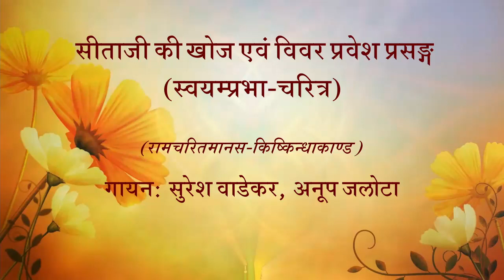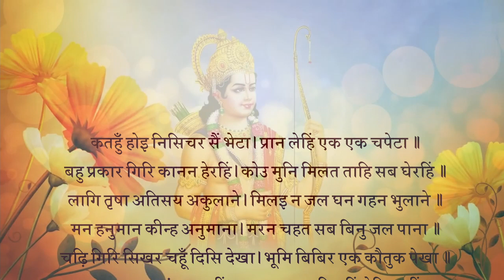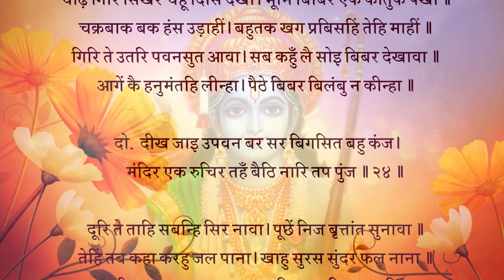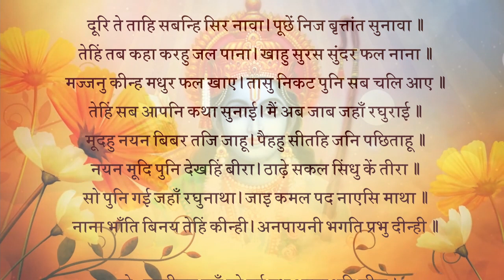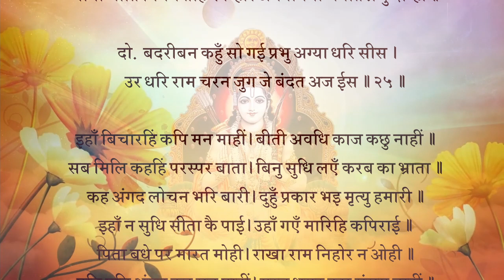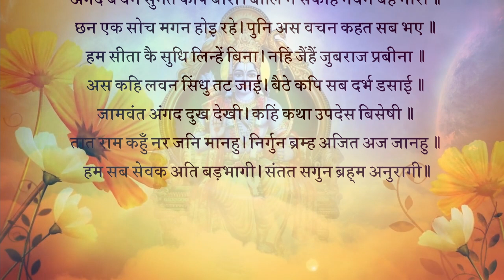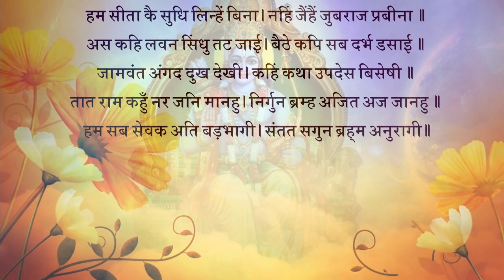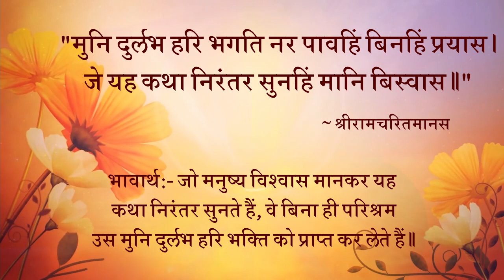सीताजी की खोज एवं विवर प्रवेश प्रसङ्ग (स्वयम्प्रभा-चरित्र)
कतहुँ होइ निसिचर सैं भेटा। प्रान लेहिं एक एक चपेटा॥
बहु प्रकार गिरि कानन हेरहिं। कोउ मुनि मिलइ ताहि सब घेरहिं॥1॥
भावार्थ : कहीं किसी राक्षस से भेंट हो जाती है, तो एक-एक चपत में ही उसके प्राण ले लेते हैं। पर्वतों और वनों को बहुत प्रकार से खोज रहे हैं। कोई मुनि मिल जाता है तो पता पूछने के लिए उसे सब घेर लेते हैं॥1॥
लागि तृषा अतिसय अकुलाने। मिलइ न जल घन गहन भुलाने॥
मन हनुमान्‌ कीन्ह अनुमाना। मरन चहत सब बिनु जल पाना॥2॥
भावार्थ : इतने में ही सबको अत्यंत प्यास लगी, जिससे सब अत्यंत ही व्याकुल हो गए, किंतु जल कहीं नहीं मिला। घने जंगल में सब भुला गए। हनुमान्‌जी ने मन में अनुमान किया कि जल पिए बिना सब लोग मरना ही चाहते हैं॥2॥
* चढ़ि गिरि सिखर चहूँ दिसि देखा। भूमि बिबर एक कौतुक पेखा॥
चक्रबाक बक हंस उड़ाहीं। बहुतक खग प्रबिसहिं तेहि माहीं॥3॥
भावार्थ : उन्होंने पहाड़ की चोटी पर चढ़कर चारों ओर देखा तो पृथ्वी के अंदर एक गुफा में उन्हें एक कौतुक (आश्चर्य) दिखाई दिया। उसके ऊपर चकवे, बगुले और हंस उड़ रहे हैं और बहुत से पक्षी उसमें प्रवेश कर रहे हैं॥3॥
* गिरि ते उतरि पवनसुत आवा। सब कहुँ लै सोइ बिबर देखावा॥
आगें कै हनुमंतहि लीन्हा। पैठे बिबर बिलंबु न कीन्हा॥4॥
भावार्थ : पवन कुमार हनुमान्‌जी पर्वत से उतर आए और सबको ले जाकर उन्होंने वह गुफा दिखलाई। सबने हनुमान्‌जी को आगे कर लिया और वे गुफा में घुस गए, देर नहीं की॥4॥
दोहा :
* दीख जाइ उपबन बर सर बिगसित बहु कंज।
मंदिर एक रुचिर तहँ बैठि नारि तप पुंज॥24॥
भावार्थ : अंदर जाकर उन्होंने एक उत्तम उपवन (बगीचा) और तालाब देखा, जिसमें बहुत से कमल खिले हुए हैं। वहीं एक सुंदर मंदिर है, जिसमें एक तपोमूर्ति स्त्री बैठी है॥24॥
चौपाई :
* दूरि ते ताहि सबन्हि सिरु नावा। पूछें निज बृत्तांत सुनावा॥
तेहिं तब कहा करहु जल पाना। खाहु सुरस सुंदर फल नाना॥1॥
भावार्थ : दूर से ही सबने उसे सिर नवाया और पूछने पर अपना सब वृत्तांत कह सुनाया। तब उसने कहा- जलपान करो और भाँति-भाँति के रसीले सुंदर फल खाओ॥1॥
* मज्जनु कीन्ह मधुर फल खाए। तासु निकट पुनि सब चलि आए॥
तेहिं सब आपनि कथा सुनाई। मैं अब जाब जहाँ रघुराई॥2॥
भावार्थ : (आज्ञा पाकर) सबने स्नान किया, मीठे फल खाए और फिर सब उसके पास चले आए। तब उसने अपनी सब कथा कह सुनाई (और कहा-) मैं अब वहाँ जाऊँगी जहाँ श्री रघुनाथजी हैं॥2॥
* मूदहु नयन बिबर तजि जाहू। पैहहु सीतहि जनि पछिताहू॥
नयन मूदि पुनि देखहिं बीरा। ठाढ़े सकल सिंधु कें तीरा॥3॥
भावार्थ : तुम लोग आँखें मूँद लो और गुफा को छोड़कर बाहर जाओ। तुम सीताजी को पा जाओगे, पछताओ नहीं (निराश न होओ)। आँखें मूँदकर फिर जब आँखें खोलीं तो सब वीर क्या देखते हैं कि सब समुद्र के तीर पर खड़े हैं॥3॥
* सो पुनि गई जहाँ रघुनाथा। जाइ कमल पद नाएसि माथा॥
नाना भाँति बिनय तेहिं कीन्हीं। अनपायनी भगति प्रभु दीन्हीं॥4॥
भावार्थ : और वह स्वयं वहाँ गई जहाँ श्री रघुनाथजी थे। उसने जाकर प्रभु के चरण कमलों में मस्तक नवाया और बहुत प्रकार से विनती की। प्रभु ने उसे अपनी अनपायिनी (अचल) भक्ति दी॥4॥
दोहा :
* बदरीबन कहुँ सो गई प्रभु अग्या धरि सीस।
उर धरि राम चरन जुग जे बंदत अज ईस॥25॥
भावार्थ : प्रभु की आज्ञा सिर पर धारण कर और श्री रामजी के युगल चरणों को, जिनकी ब्रह्मा और महेश भी वंदना करते हैं, हृदय में धारण कर वह (स्वयंप्रभा) बदरिकाश्रम को चली गई॥25॥
s
चौपाई :
* इहाँ बिचारहिं कपि मन माहीं। बीती अवधि काज कछु नाहीं॥
सब मिलि कहहिं परस्पर बाता। बिनु सुधि लएँ करब का भ्राता॥1॥
भावार्थ : यहाँ वानरगण मन में विचार कर रहे हैं कि अवधि तो बीत गई, पर काम कुछ न हुआ। सब मिलकर आपस में बात करने लगे कि हे भाई! अब तो सीताजी की खबर लिए बिना लौटकर भी क्या करेंगे!॥1॥
* कह अंगद लोचन भरि बारी। दुहुँ प्रकार भइ मृत्यु हमारी॥
इहाँ न सुधि सीता कै पाई। उहाँ गएँ मारिहि कपिराई॥2॥
भावार्थ : अंगद ने नेत्रों में जल भरकर कहा कि दोनों ही प्रकार से हमारी मृत्यु हुई। यहाँ तो सीताजी की सुध नहीं मिली और वहाँ जाने पर वानरराज सुग्रीव मार डालेंगे॥2॥
* पिता बधे पर मारत मोही। राखा राम निहोर न ओही॥
पुनि पुनि अंगद कह सब पाहीं। मरन भयउ कछु संसय नाहीं॥3॥
भावार्थ : वे तो पिता के वध होने पर ही मुझे मार डालते। श्री रामजी ने ही मेरी रक्षा की, इसमें सुग्रीव का कोई एहसान नहीं है। अंगद बार-बार सबसे कह रहे हैं कि अब मरण हुआ, इसमें कुछ भी संदेह नहीं है॥3॥
* अंगद बचन सुन कपि बीरा। बोलि न सकहिं नयन बह नीरा॥
छन एक सोच मगन होइ रहे। पुनि अस बचन कहत सब भए॥4॥
भावार्थ : वानर वीर अंगद के वचन सुनते हैं, किंतु कुछ बोल नहीं सकते। उनके नेत्रों से जल बह रहा है। एक क्षण के लिए सब सोच में मग्न हो रहे। फिर सब ऐसा वचन कहने लगे-॥4॥
* हम सीता कै सुधि लीन्हें बिना। नहिं जैहैं जुबराज प्रबीना॥
अस कहि लवन सिंधु तट जाई। बैठे कपि सब दर्भ डसाई॥5॥
भावार्थ : हे सुयोग्य युवराज! हम लोग सीताजी की खोज लिए बिना नहीं लौटेंगे। ऐसा कहकर लवणसागर के तट पर जाकर सब वानर कुश बिछाकर बैठ गए॥5॥
* जामवंत अंगद दुख देखी। कहीं कथा उपदेस बिसेषी॥
तात राम कहुँ नर जनि मानहु। निर्गुन ब्रह्म अजित अज जानहु॥6॥
भावार्थ : जाम्बवान्‌ ने अंगद का दुःख देखकर विशेष उपदेश की कथाएँ कहीं। (वे बोले-) हे तात! श्री रामजी को मनुष्य न मानो, उन्हें निर्गुण ब्रह्म, अजेय और अजन्मा समझो॥6॥
* हम सब सेवक अति बड़भागी। संतत सगुन ब्रह्म अनुरागी॥7॥
भावार्थ : हम सब सेवक अत्यंत बड़भागी हैं, जो निरंतर सगुण ब्रह्म (श्री रामजी) में प्रीति रखते हैं॥7॥
दोहा :
* निज इच्छाँ प्रभु अवतरइ सुर मह गो ‍िद्वज लागि।
सगुन उपासक संग तहँ रहहिं मोच्छ सब त्यागि॥26॥
भावार्थ : देवता, पृथ्वी, गो और ब्राह्मणों के लिए प्रभु अपनी इच्छा से (किसी कर्मबंधन से नहीं) अवतार लेते हैं। वहाँ सगुणोपासक (भक्तगण सालोक्य, सामीप्य, सारुप्य, सार्ष्टि और सायुज्य) सब प्रकार के मोक्षों को त्यागकर उनकी सेवा में साथ रहते हैं॥26॥